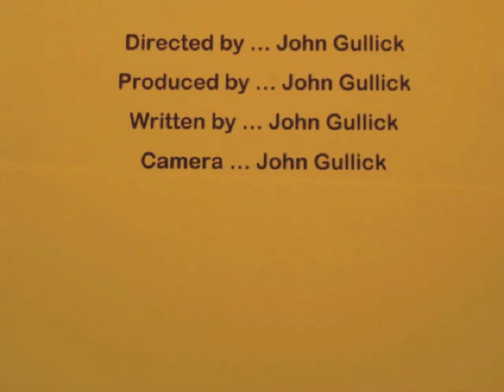Art 640, 2012 -- Principles of Art - Balance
Showing how the Principle of Balance works in art and design. Suitable for teaching K--12. Designed and produced by John Gullick.